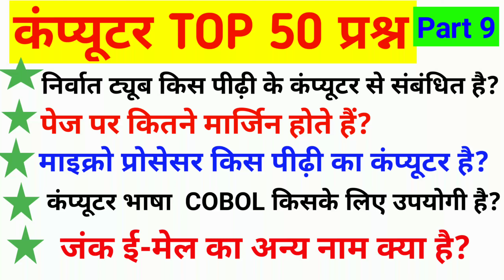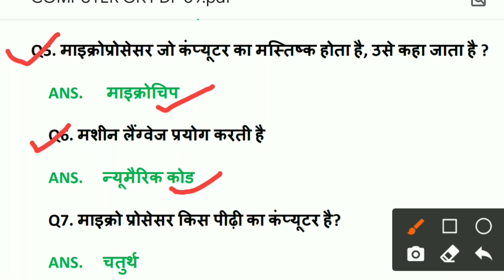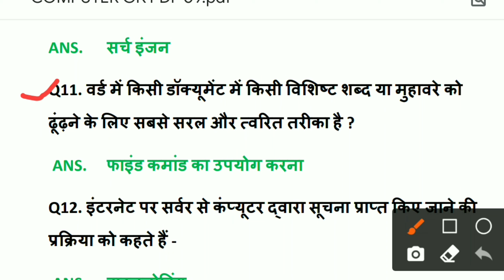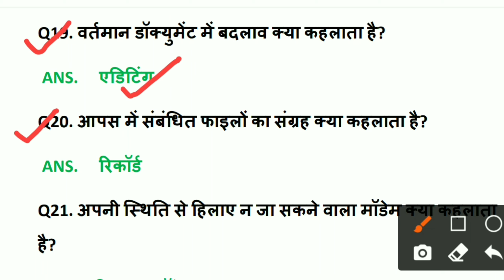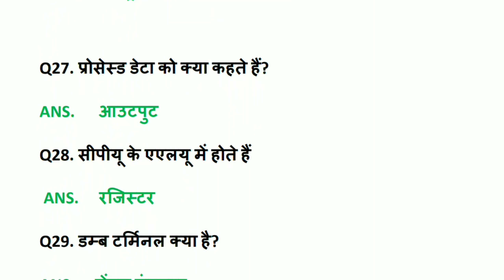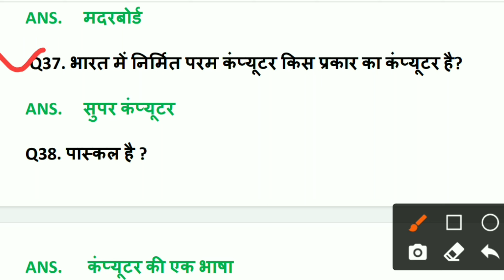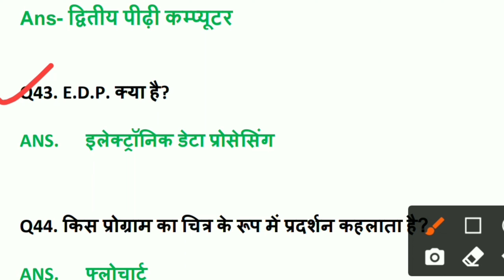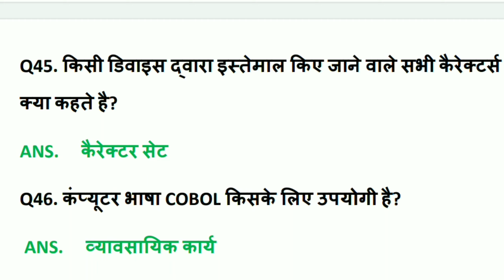computer gk part 9/ important question with answer in hindi /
HI ! Guy's

In this video we will discuss SOME IMPORTANT Science gk  Question and answer. which is very important for all exams.